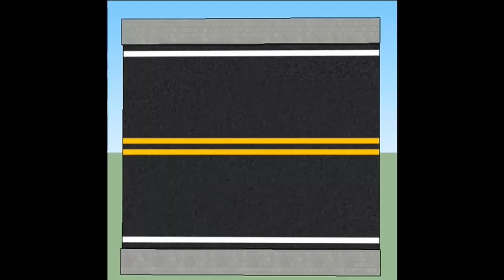Rigs of Rods - Long Story Behind (9/2/23)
CLSD Reunion AM Routes (9/2/23)

Links